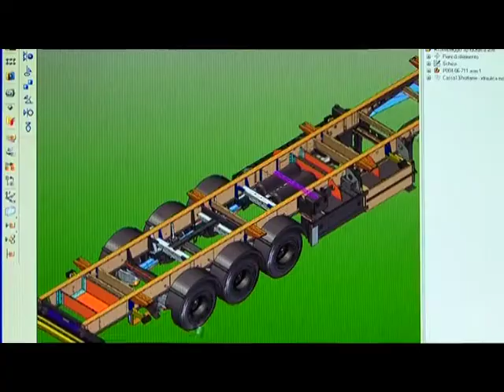VTS 01 1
La Adige, marchio storico fondato nel 1919, vanta una pluriennale conoscenza nel settore dei veicoli per il trasporto industriale e rappresenta oggi, il punto di riferimento per l'autotrasporto in Italia e in Europa.
La ADIGE produce semirimorchi, rimorchi, ribaltabili su motrice e allestimenti di veicoli commerciali.
L'attenzione rivolta alle esigenze di mercato e l'impiego di avanzate tecnologie garantiscono la creazione di veicoli dal design innovativo e funzionale.
QUALITA' ed ESPERIENZA sono racchiusi in un semirimorchio ADIGE.

ADIGE, an historical brand founded in 1919, has many years of knowledge  of the Vehicle sector for the industrial  transport and now is the reference point for the road transport in Italy and in Europe.
ADIGE produces semi-trailers, trailers, tippers on trucks and equipment of commercial vehicles.
The attention paid to the needs of the market and the use of advanced technologies ensure the production of vehicles with innovative and functional design .
EXPERIENCE and QUALITY  are enclosed in an ADIGE semi-trailer.